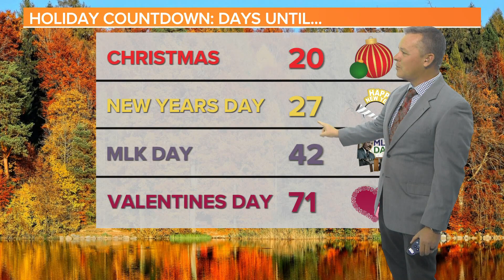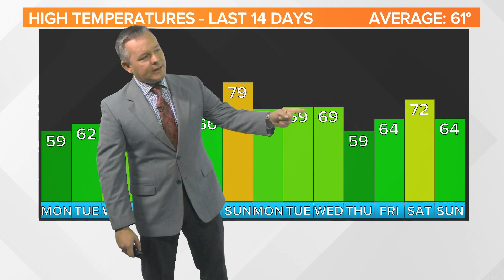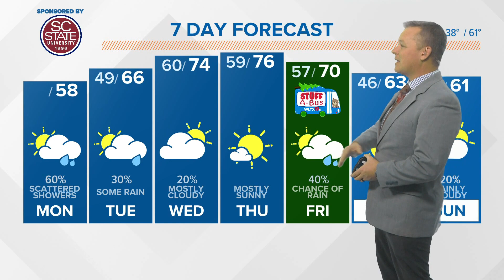A rainy Monday afternoon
Rain will spread across the area later today. Temperatures will be in the upper 50s to near 60 degrees. A few showers will be possible Tuesday afternoon.